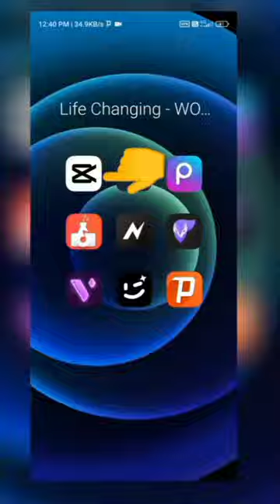CAP CAT EDITING 🙂😍